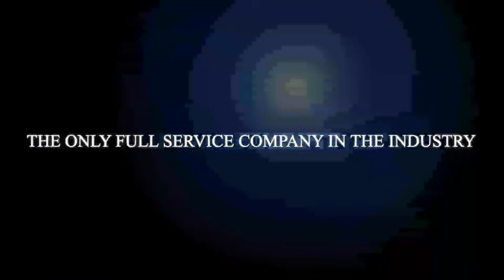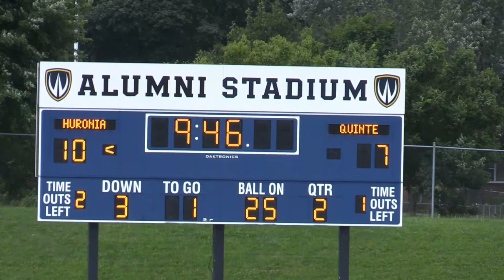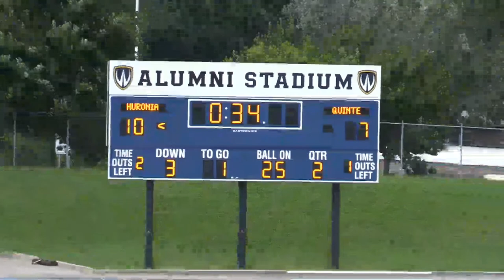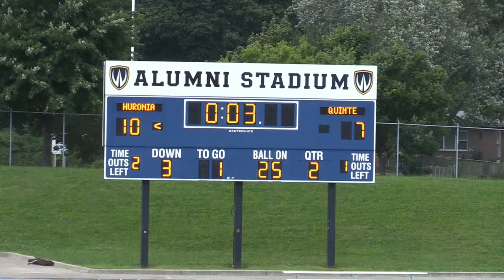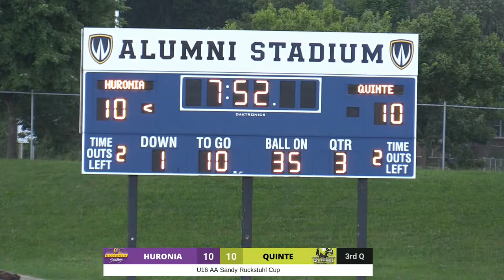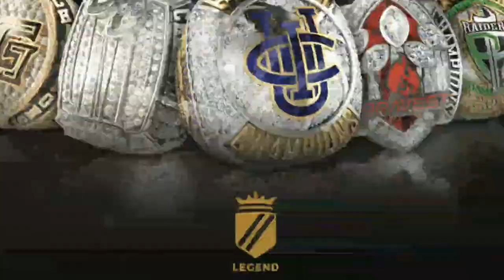OSFL U16 AA Sandy Ruckstuhl